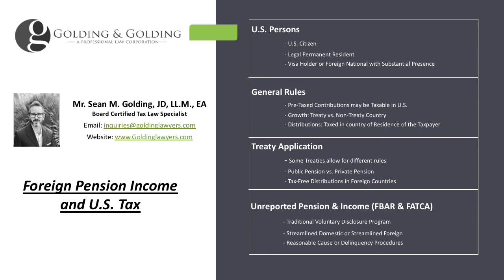US Taxation of Foreign Pension Plan Income - FBAR, FATCA & IRS Offshore Reporting Requirement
US. Tax & Foreign Pension Income  Does IRS Tax Foreign Pension?

Some of the most common questions we receive about foreign income involves tax issues surrounding the taxation and reporting of foreign pensions.

U.S. Tax on Foreign Pension Income

Unfortunately, issues involving foreign pensions are tough, because there are so many variables.
For example:
-Has the foreign pension plan vested?
-Have you paid tax abroad on the contributions?
-Where were you residing when the pension was accumulating?
-Is there a treaty with a foreign country?
-Which foreign country was the pension earned in?
-Were you a person a U.S. person at the time the pension was accumulating?-Is it the type of foreign pension plan which the IRS excludes from taxation?

Foreign Pension Income from Abroad

The purpose of this summary is to give you the broad strokes on what you have to keep an eye out for when analyzing foreign pensions -- and questions to consider when beginning your analysis.